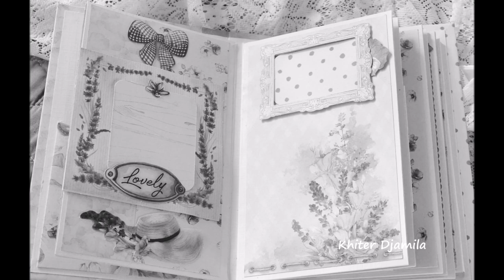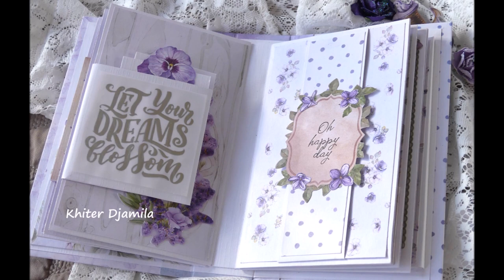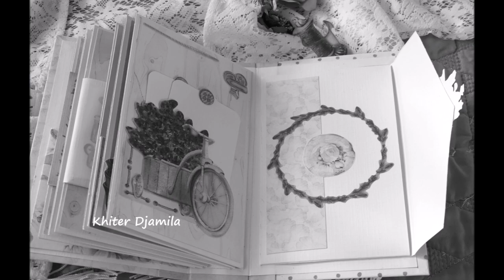Mini Album Lavande partie III la déco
Bonjour!
Dans cette vidéo,nous passons à la décoration de notre mini album,suivez-moi...